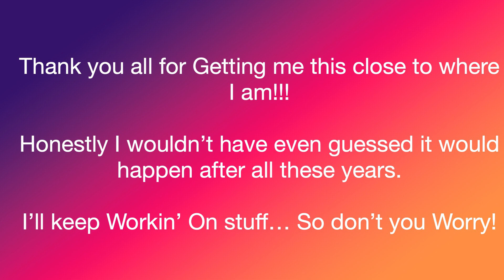Nearly 500 Subs!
Woah! Lets see if we can Make it make it 500... Or even 750!